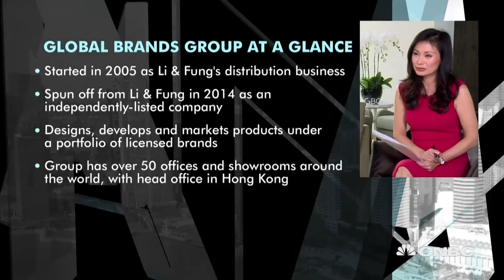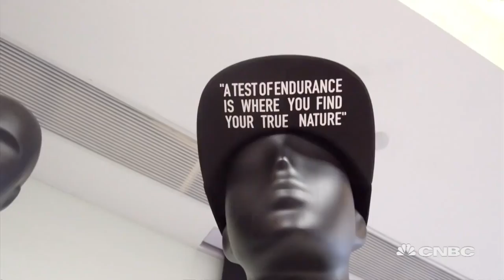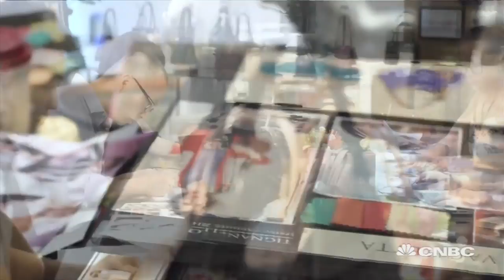Investing in a brand is like marriage: Global Brands Group CEO | Managing Asia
Bruce Rockowitz, CEO of Global Brands Group, tells CNBC about how the company developed its portfolio of brands through licensing.